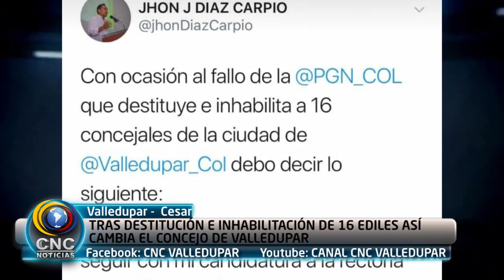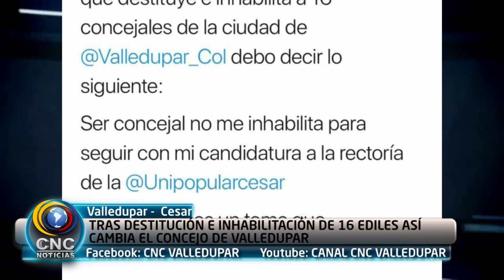TRAS DESTITUCIÓN E INHABILITACIÓN DE 16 EDILES ASÍ CAMBIA EL CONCEJO DE VALLEDUPAR